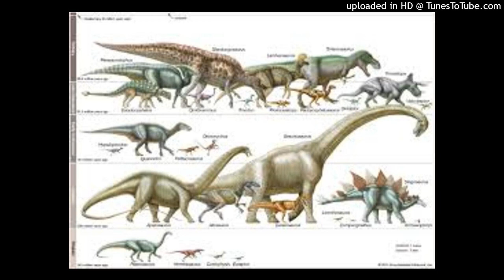Dino News_T Rex Could count to 10.